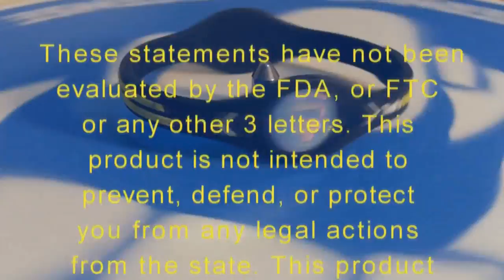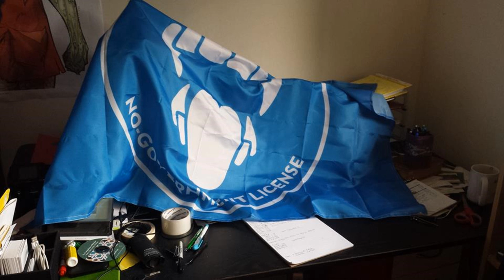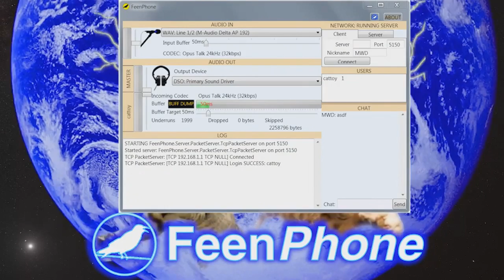013 - Conservatives United for Cruz and Kasich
Steve Miller-Miller and Jim Jesus talk a little about sportsball betting, Trump believing Ted Cruz's dad hung out with Lee Harvey Oswald, TheRightStuff.biz and some other alt-righters finally figure out Trump is a bad choice, a white nationalist society will just devolve into a multicultural socialist country just like Europe, Tony Styles is a phony, Watch this horrible music video, then this fight video, and then buy these books.

We'll be announcing 3 new Lolberts co-hosts next episode.